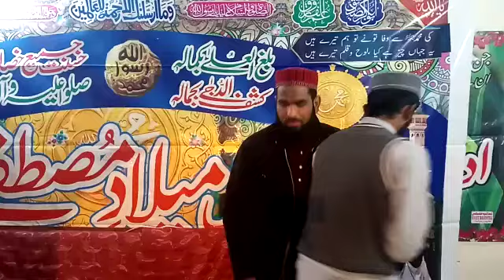Naqeeb mahfil usman siddique 03466398839